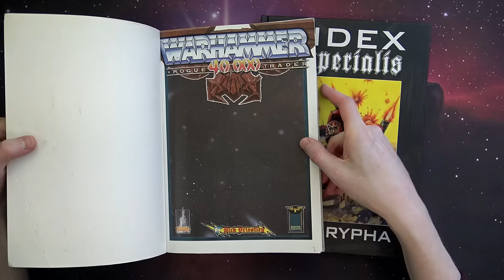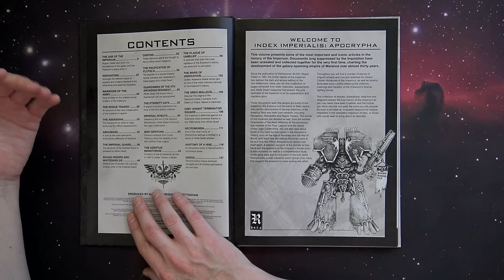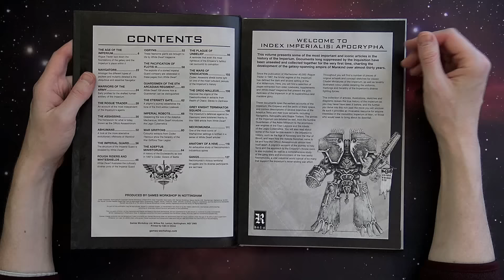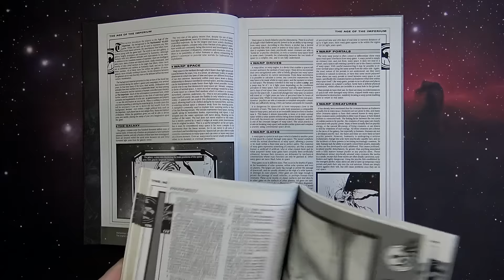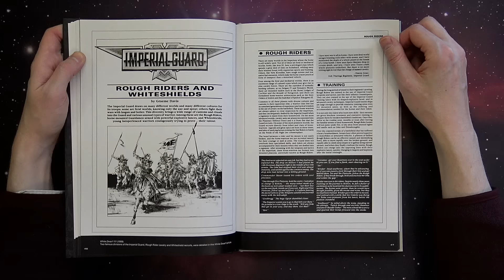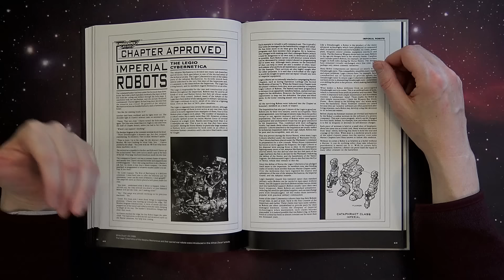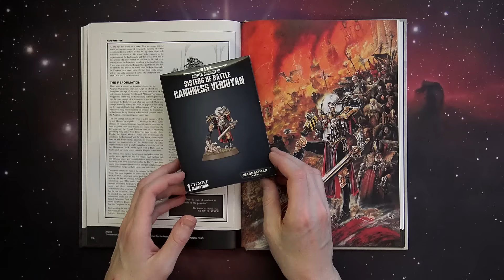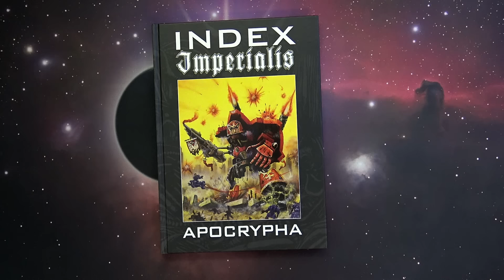The Astronomican Shines Bright In Imperialis Apocrypha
Join us for a first look at the Index Imperialis Apocrypha which pulls from older, rare Games Workshop books from yesteryear!

Unboxing Hobby Tutorials and Instructions. First Look Airbrushing Battle Reports. Rob Baer Kenny Boucher warahmmer 40k